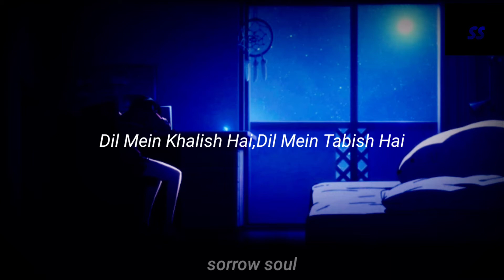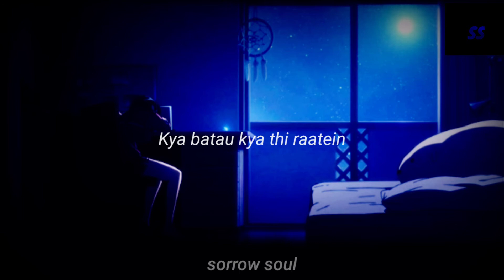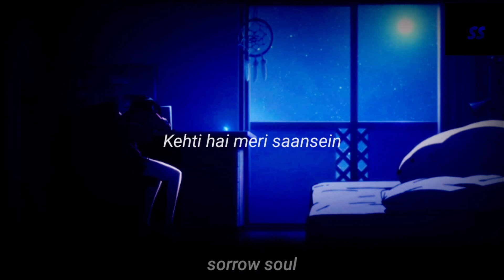Hayaati lyrics | Hamza Faruqui | shapit | sorrow soul